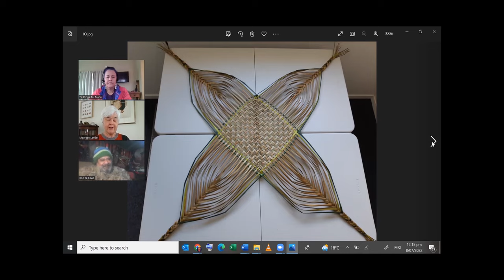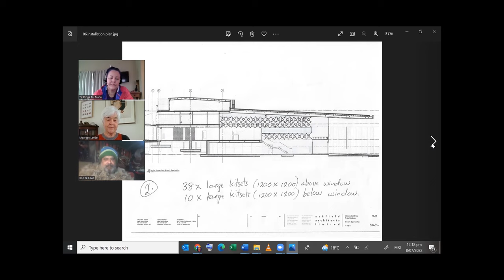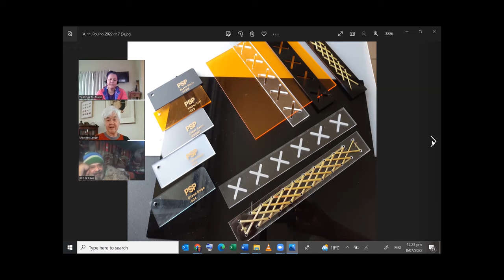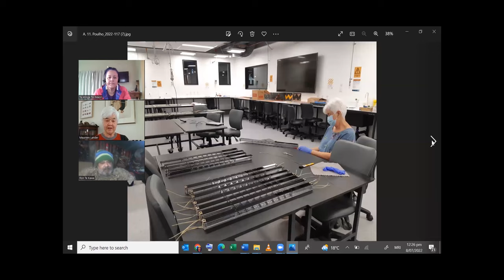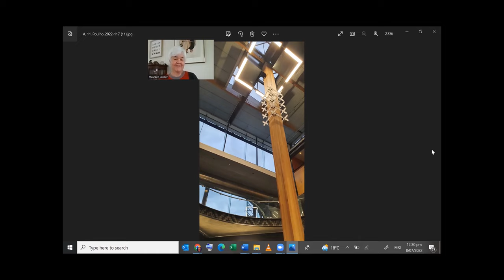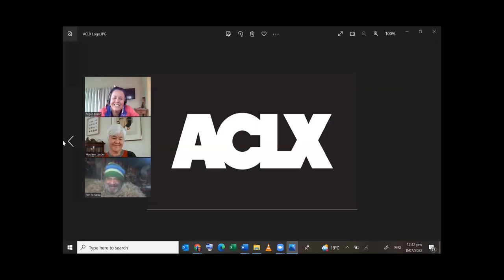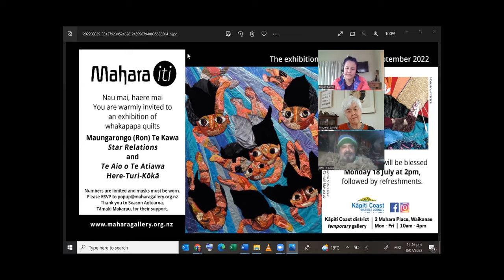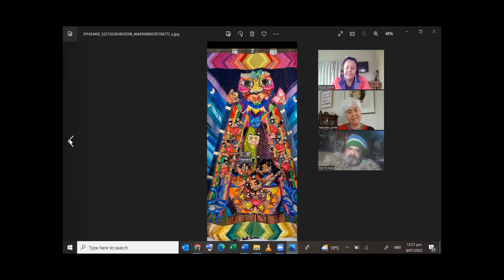Kōrero Toi with Fibre and Installation Artists Maureen Lander and Ron Te Kawa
Te Ātinga presents Kōrero Toi with host Regan Balzer.  In this session Maureen Lander and Ron Te Kawa talk about their work.